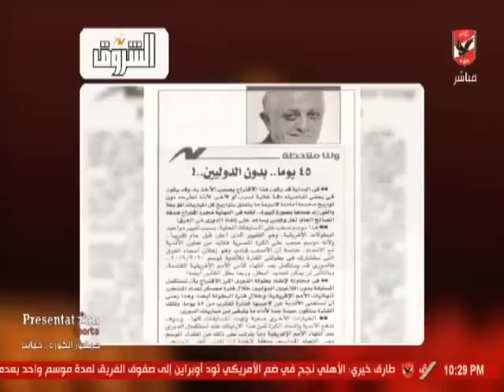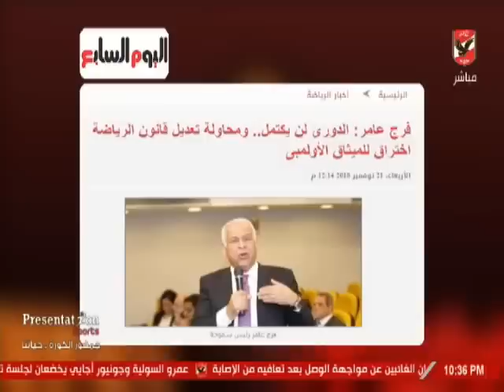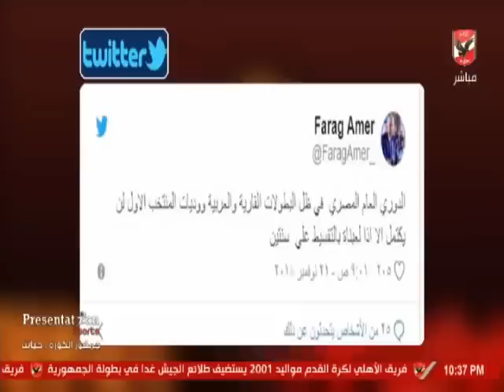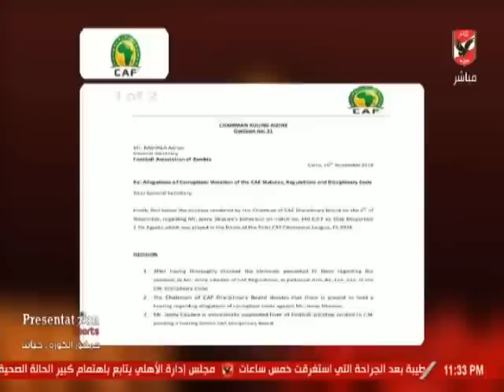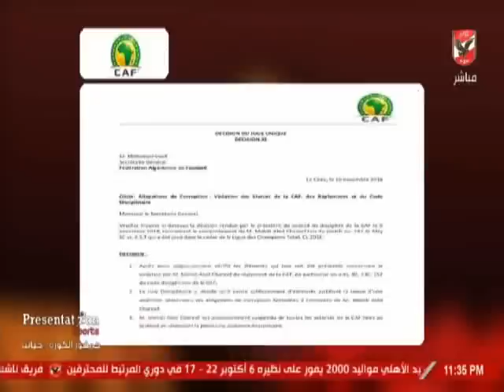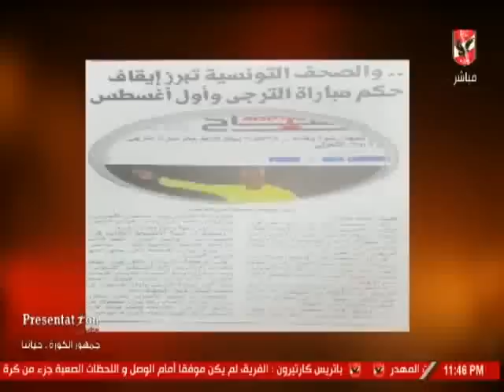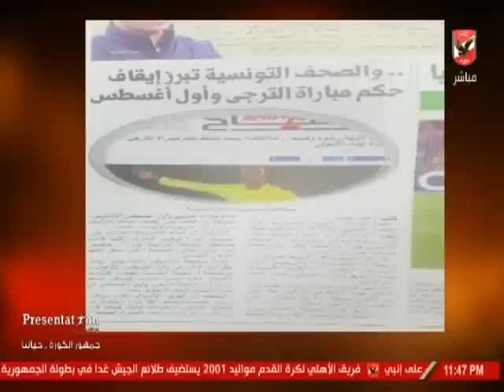حلقة ملك وكتابة 22-11-2018